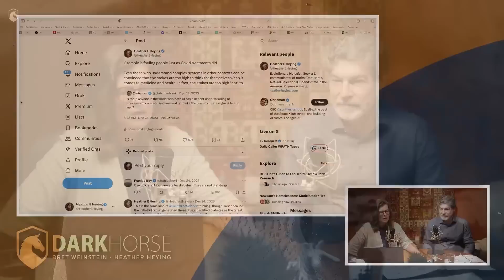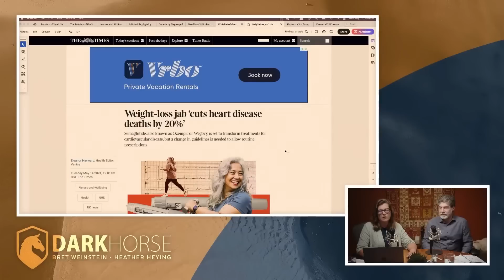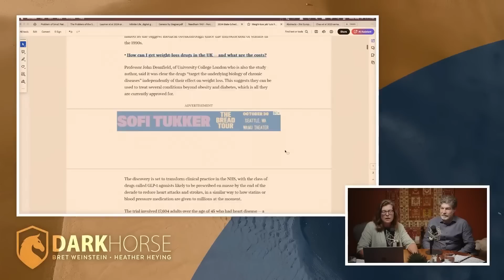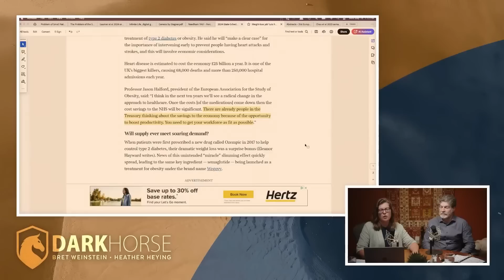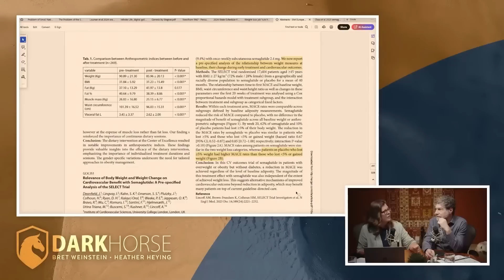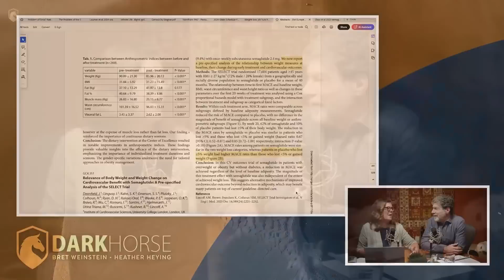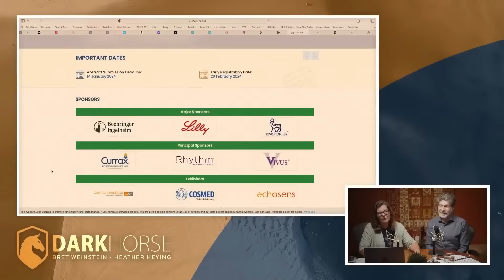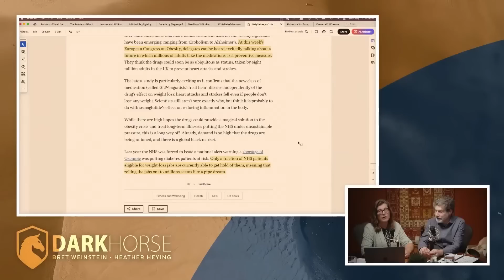Should everyone take Ozempic? (from Livestream #225)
“Jabs in thighs are healthy”

YouTube continues to punish us so we're moving more content to X and Rumble/Locals and away from YouTube.

Chao et al 2023. Semaglutide for the treatment of obesity. Trends in cardiovascular medicine, 33(3): 159-166.

The Times of London: Weight loss jab cuts heart disease deaths by 20%

Clip taken from DarkHorse Podcast Livestream #225 (originally streamed live on RUMBLE May 15, 2024):